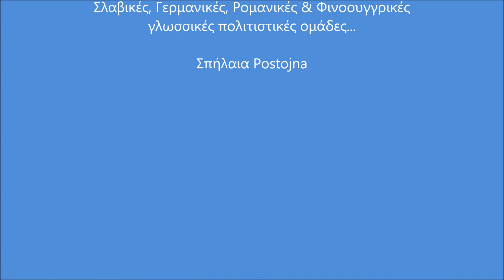114. ΣΛΟΒΕΝΙΑ - SLOVENIA: Vintgar Gorge, Ljubljana, Caves Postojna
"Πολιτιστικό k' γεωγραφικό σταυροδρόμι νερού", Το Φαράγγι Vintgar, Λιουμπλιάνα: Σλαβικές, Γερμανικές, Ρομανικές & Φινοουγγρικές γλωσσικές πολιτιστικές ομάδες..., Σπήλαια Postojna